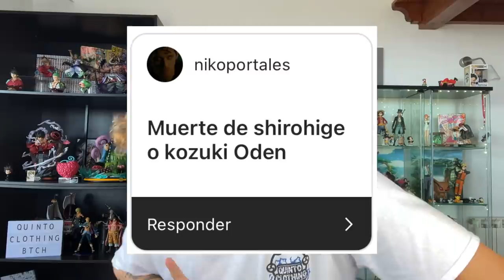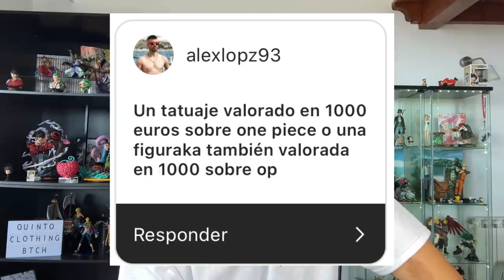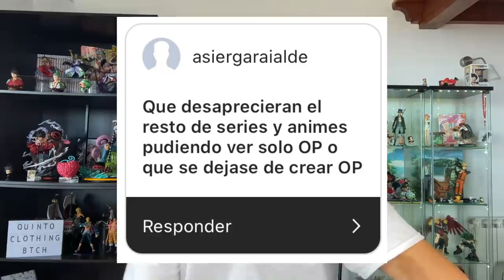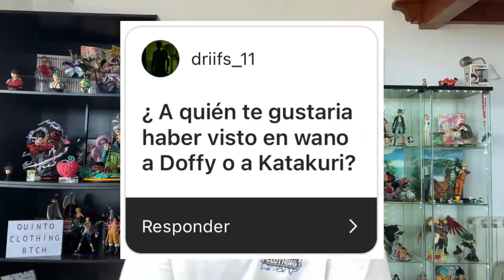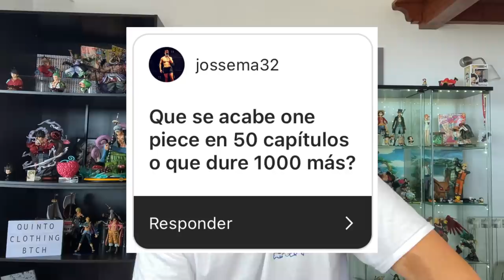¿LOS MUGIWARA DEBERÍAN VIAJAR A LA LUNA O NO? - One Piece Elecciones de Nakamas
Hola nakamas! Hoy os traigo un nuevo vídeo de Elecciones de Nakamas! Espero que os guste! Like y sub ;)
- COMPRA ONLINE DE QUINTO CLOTHING: